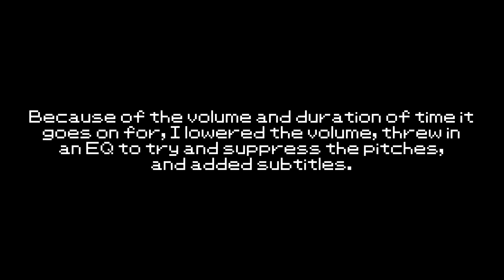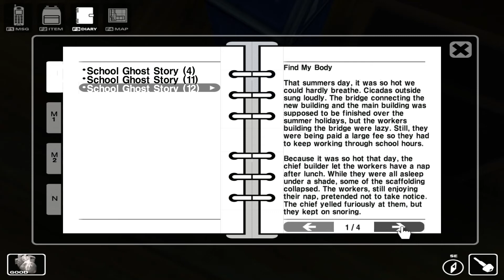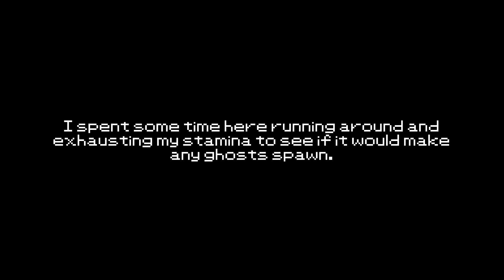Let's Play White Day: A Labyrinth Named School (2001) [Part 1]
Hello party people! Welcome to my first ever let's play. White Day: A Labyrinth Named School is a survival-horror game developed and published by Korean game development studio Sonnori in 2001.